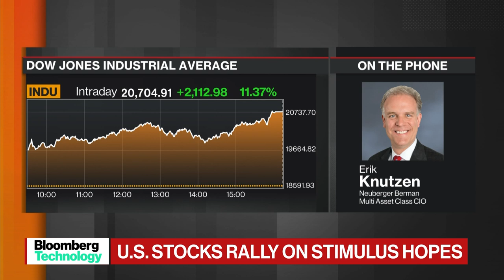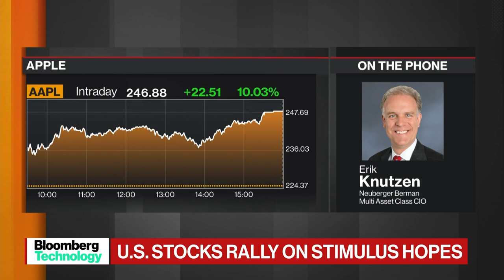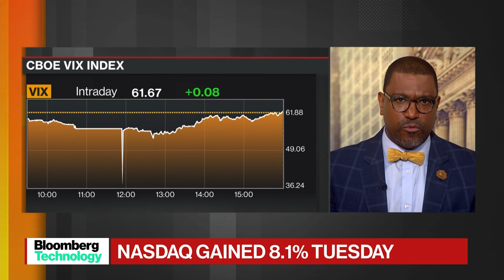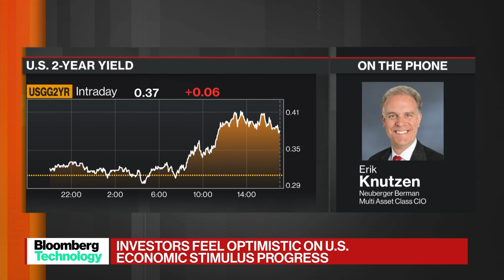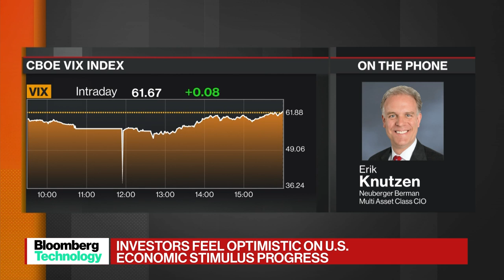Despite Tuesday's Rally, We Are Not in the Clear, Says Neuberger Berman's Knutzen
Mar.24 -- Erik Knutzen, chief investment officer of mulit-asset class at Neuberger Berman CIO, discussess tech stocks and Tueday's market rally.